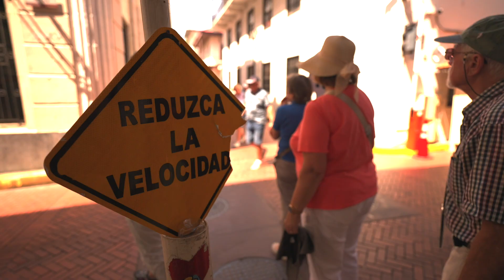Colon, Panama | Sjitty Tours [Highlights + Drone Footage]